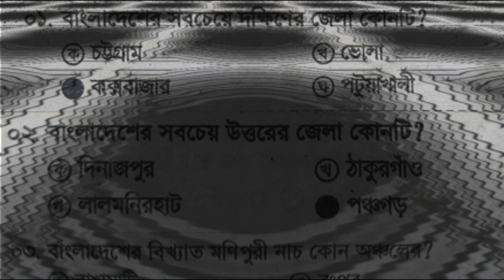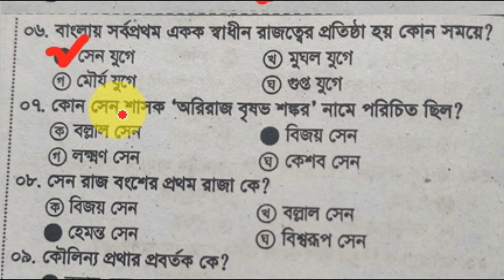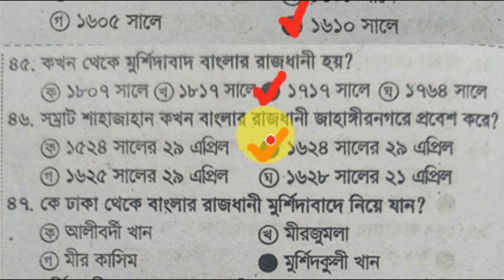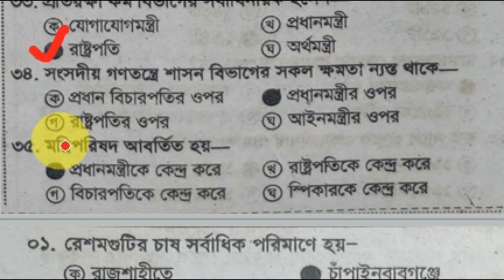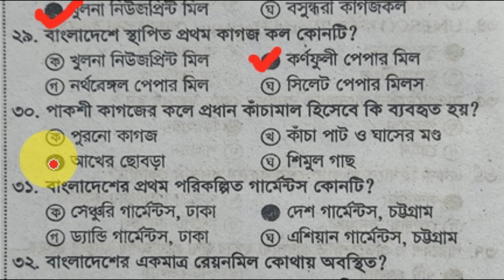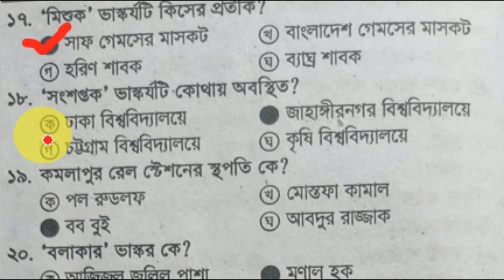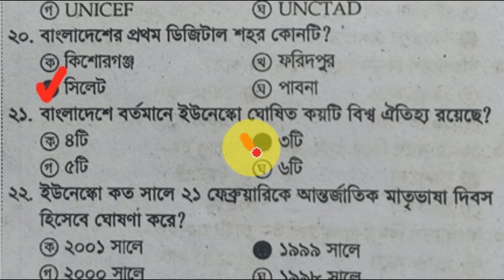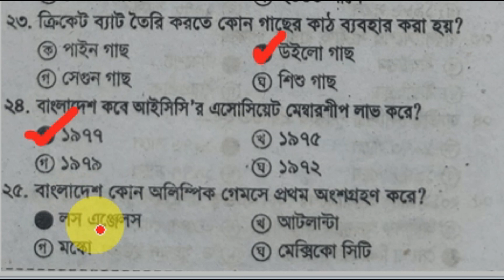২০ দিনের প্রাইমা‌রি নি‌য়োগ চুড়ান্ত সা‌জেশন|৩য়|Primary School Teacher Exam Preparation@Study Line.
প্রাথ‌মিক শিক্ষক নি‌য়োগ সর্বোচ্চ প্রস্তুতি নেওয়ার জন্য পূনাঙ্গ প্রস্তু‌তি নেওয়া খু‌বেই  জরুরী । ২০ দিনের প্রাইমা‌রি নি‌য়োগ চুড়ান্ত সা‌জেশন ৩য় দি‌নের ‌দেওয়া হ‌লো। ২০ দিনে প্রাইমা‌রি নি‌য়োগ চুড়ান্ত সা‌জেশন দেওয়া হবে। আপনার এই  ২০ দিনের প্রাইমা‌রি নি‌য়োগ চুড়ান্ত সা‌জেশন অংশগ্রহন ক‌রে  প্রাথ‌মিক শিক্ষক নি‌য়োগ এর জন্য নি‌জেকে তৈ‌রি করুন।

study line

২০দিনে প্রাইমা‌রি নি‌য়োগ চুড়ান্ত সা‌জেশন

প্রাথ‌মিক শিক্ষক নি‌য়োগ পূনাঙ্গ প্রম্তু‌তি